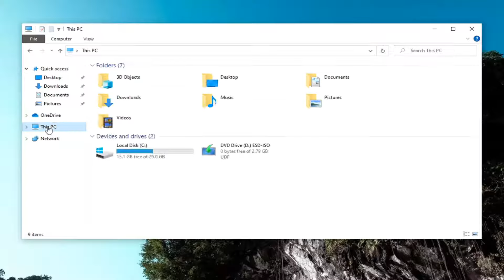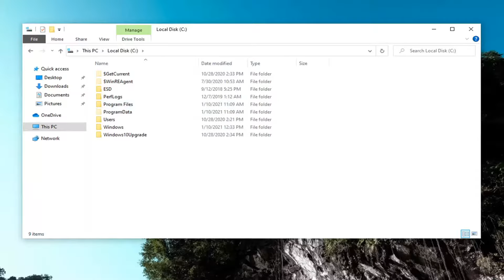How to Find Your %Appdata% Folder (Windows 10)